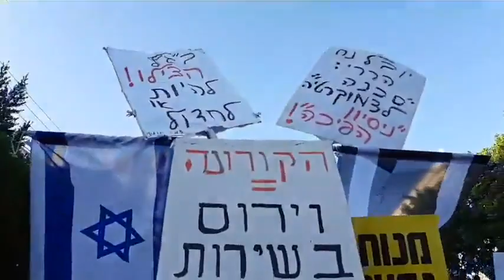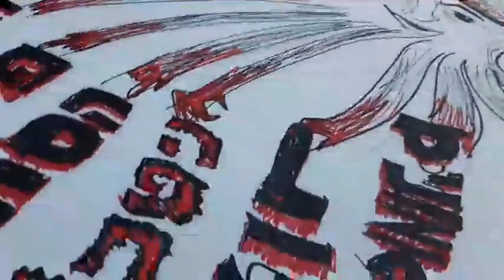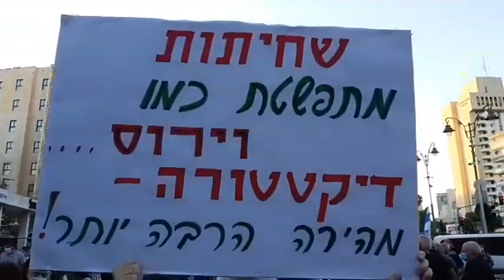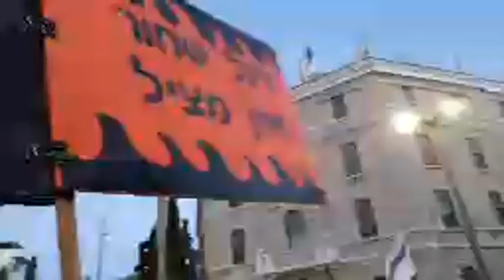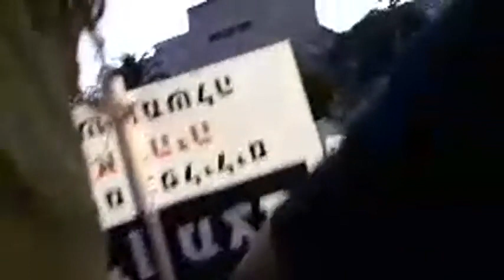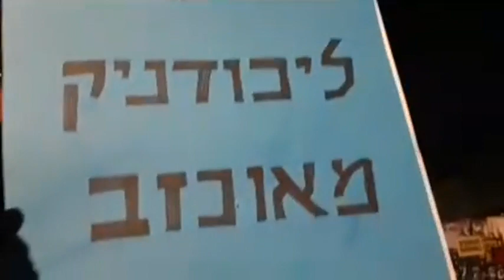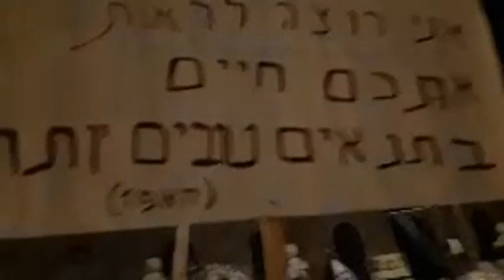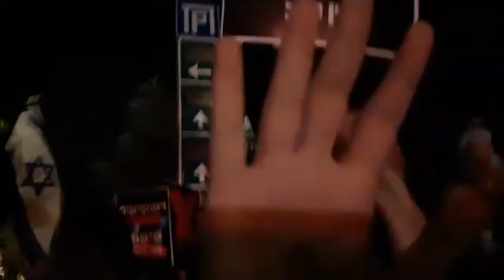יום הביביסטיליה - השידור החי מההפגנה בבלפור // חדשות הדמוקרטיה 14.7.20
חי מהשטח: שידור רציף של הפגנת יום הביביסטיליה בבלפור. אלפים הגיעו ושטפו את רחבת הבלפור, רבים מהם צעירים שהצטרפו כעת למחאה.
4 שעות שידור רציף, לסרטון זה יש חלק ב' ובו היציאה לרחובות ירושלים והתנהלות המשטרה האלימה לפיזור ההפגנה תוך שימוש בזרנוקים, פרשים ואלות.
אור-לי ברלב עיתונאית עצמאית
תודה לציבור שתומך בי ומאפשר לי לעשות עיתונות עצמאית ותודה לכל המצטרפים: